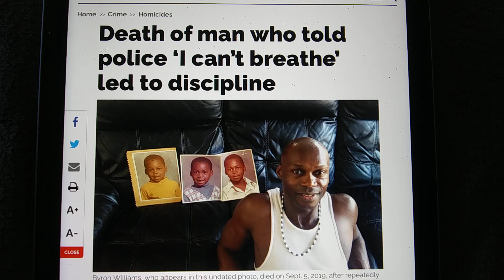beware of visiting or moving to las vegas this could happen to u